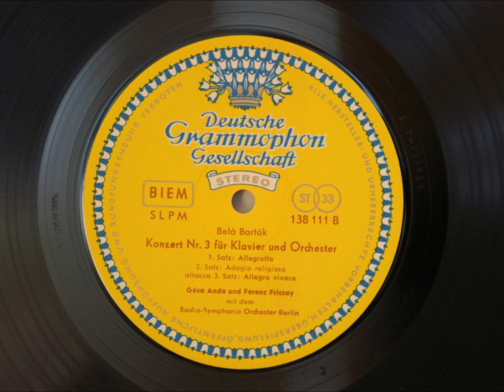Bartók: Piano Concerto #3 In E, SZ 119 - 3. Allegro Vivace (1959) - Géza Anda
Soloist: Géza Anda; Conductor: Ferenc Fricsay
Orchestra: Berlin Radio Symphony Orchestra

As a performer, Anda was particularly noted for his interpretation of Schumann's piano music. The New Grove Dictionary cites his "charismatic readings of Bartók and Schumann". He was regarded as the principal Bartók interpreter of his generation, even if other pianists since his death have made more obviously exciting recordings of that composer's concertos.